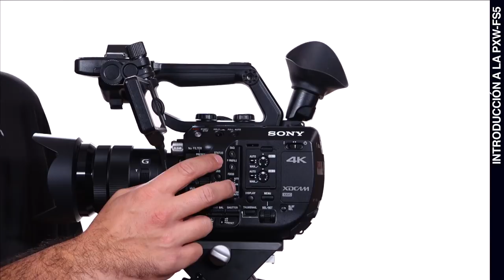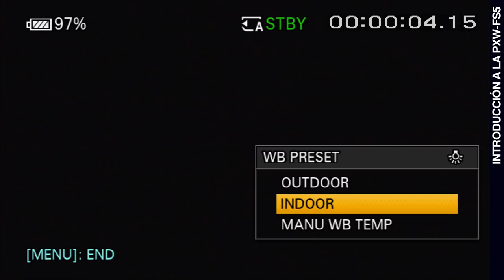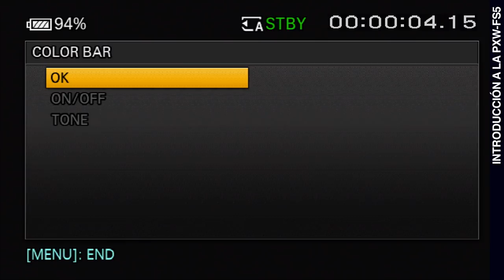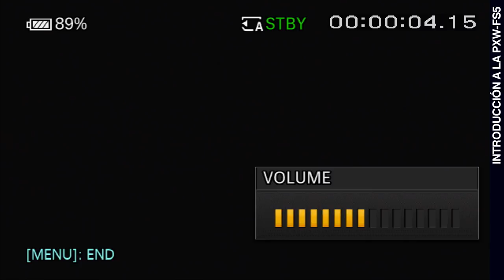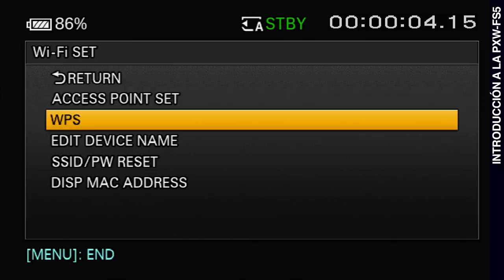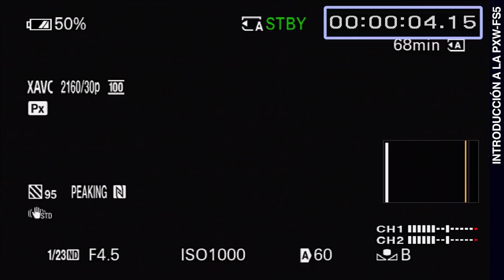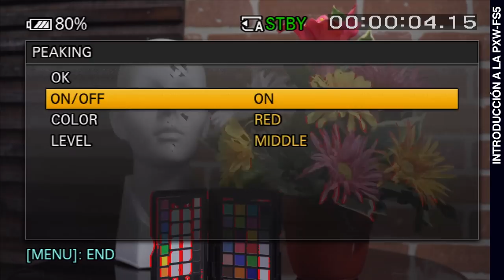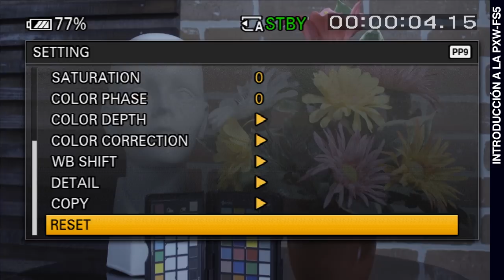Introducción a la Cámara Sony PXW-FS5 - Curso Completo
A través de este curso te enseñamos el manejo completo de la Sony PXW-FS5.